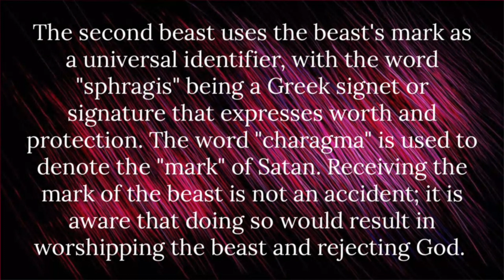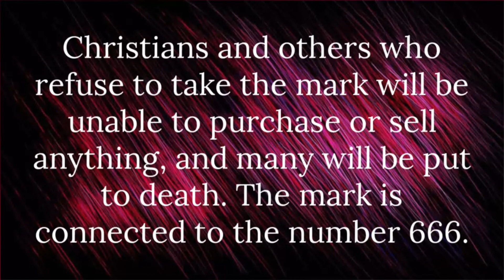SHORT NOTES QUICK BIBLE STUDY ON REVELATION CHAPTER 13